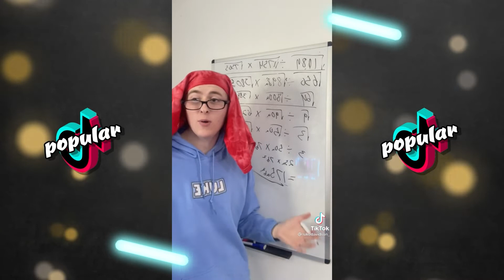2 + 2 Equals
This is my favorite and most funny clips on TikTok you will ever seen in your entire life!

Check him/her out on TiktTok!
Credit to: ( @ in the video )

Have fun!

Also SHARE it to your friends to make them happy!

Tik Tok Dance Compilation 2020 Dances tiktoks Tik Toks Songs and Popular TikTok Dances in 2020 Compilation Ultimate Dance tiktok challenges 2020 Best of TikTok, Dance Compilation, Among Us